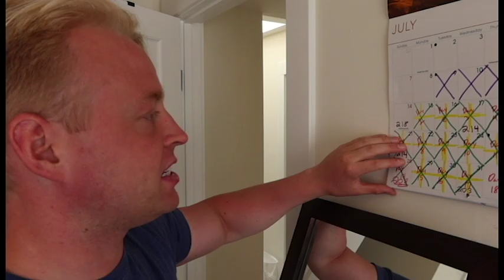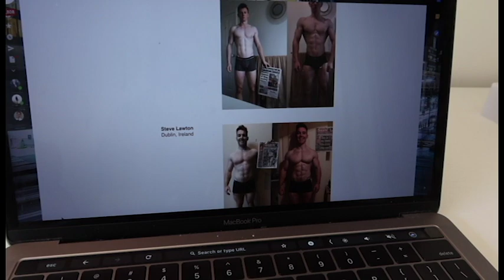Steve Cook Transformation Challenge - I WON!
I'm Nathan Wilde and I just won the Steve Cook VIP Transformation Challenge! Please watch my video to see my transformation and how I used Steve Cook's Lean program to build muscle and lose fat. As a winner, I'll be flown out to St. George Utah to train with Steve Cook and Jacob Hutton at Fitness Culture for 4 days!

July 14th, 2019 changed my life forever. Its when I started an 8-week transformation challenge on Steve Cook's Lean program. This challenge gave me my confidence, drive, dreams, and life back. Its when I started my fitness journey and decided to start a YouTube Channel. Over 8 weeks I managed to lose 12 pounds of fat while gaining 2 pounds of muscle. As a winner of the challenge, I will be flown out to St. George to hang out with Steve Cook and Jacob Hutton. Hard work pays off. Dedication pays off. If you want something, go after it and get it because you can do it!

Check my first video about who I am, why I started a youtube channel, and what my BIG goal is:

Nathan Wilde